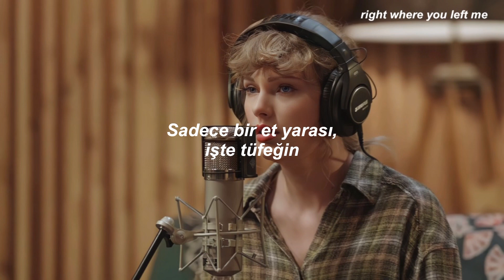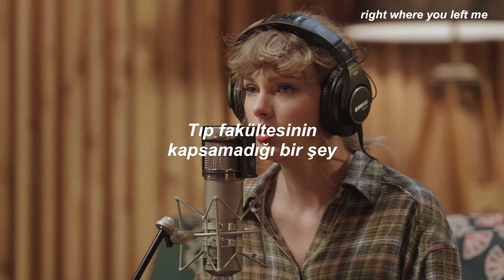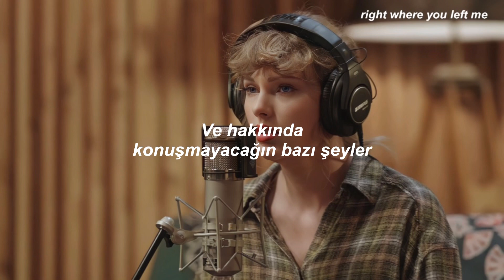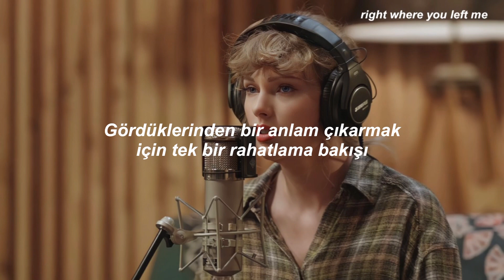Taylor Swift - epiphany - the long pond studio sessions // Türkçe Çeviri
Lyrics

Keep your helmet, keep your life, son
Just a flesh wound, here's your rifle

Crawling up the beaches now
"Sir, I think he's bleeding out"
And some things you just can't speak about

With you, I serve
With you, I fall down, down
Watch you breathe in
Watch you breathing out, out

Something med school did not cover
Someone's daughter, someone's mother
Holds your hand through plastic now
"Doc, I think she's crashing out"

Only 20 minutes to sleep
But you dream of some epiphany
Just one single glimpse of relief
To make some sense of what you've seen